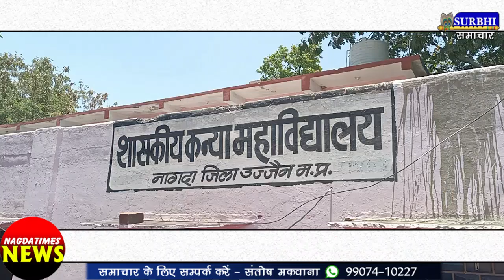ऑनलाइन प्रवेश प्रक्रिया एवं जागरूकताअभियान,प्रशिक्षण कार्यक्रम